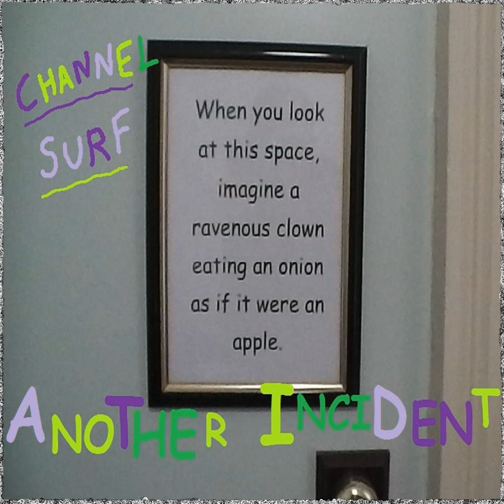Spatula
Spatula · Channel Surf

Another Incident